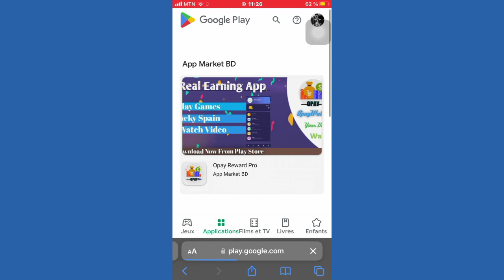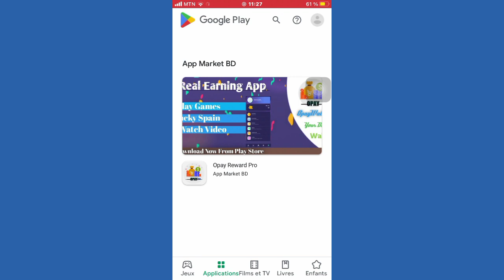Comment Avoir Google Play Store Sur Iphone